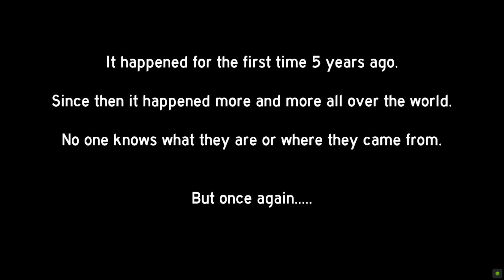THEY ARE HERE! (WHO are THEY?!?!)